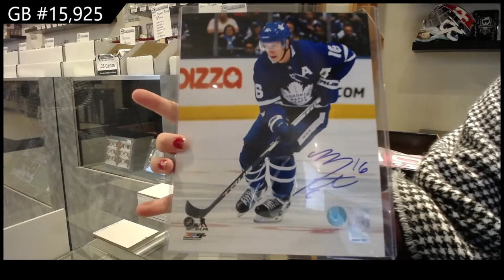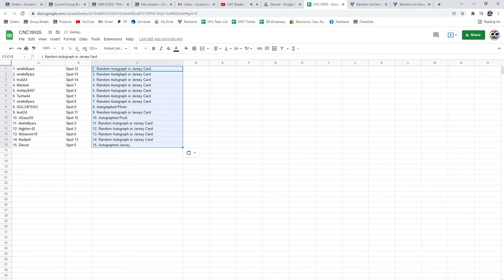CNC Infinity Memorabilia Hockey Box Break - C&C GB #15,925